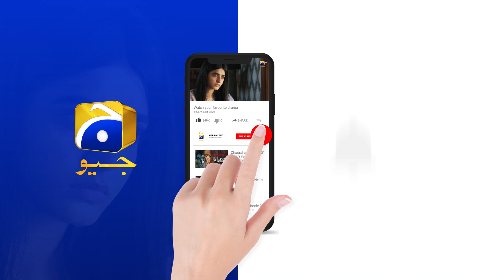Muhabbat Tum Se Nafrat Hai Ep 08 Teaser - Ayeza Khan - Imran Abbas - Kinza Hashmi - Haroon Kadwani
This serial starts with the story of Kaneez Begum’s family. She has suffered a lot in her life and witnessed death of many kinfolks. Despite losing all the attractiveness of world, she has created the high-spirited environment in her house to cherish every remaining moments of life. Maheen (Ayeza Khan), the maternal granddaughter of Kaneez Begum, is kind of short-tempered, egoistic but still the apple of everyone’s eye in the family. Waqar (Imran Abbas), another grandson of Kaneez Begum returns from London and starts taking interest in Maheen.

Although they both were hiding their feelings but Kaneez Begum gets the temperature of their love affair which is against her wish. She wants to tie the knot between Maheen and Gulraiz (Shehzad Sheikh) and announces their engagement. Gulraiz is a shy, poltroon and introvert type of person although he loves Maheen deep down inside.

Maheen’s sister Fajar interrupts the matriarch order and convinces Waqar and Maheen to openly claim their love interest. When Gulraiz gets to know the real feelings of Maheen, he himself decided to sacrifice from this relationship.

It seems like when life is going on the right track as per Maheen’s wish, fate has something else in store for her. The fire of jealousy, grudge and hate turns the love into flying ashes. Sometime love takes you into the situation when you start¬ hating its existence.

Now, what future really holds for Maheen, will Gulraiz accept Maheen anymore?
Will the misunderstanding between Maheen and Waqar ever be solved?

Written by: Khalil-ur-Rehman Qamar
Directed by: Farooq Rind
Produced by: Abdullah Kadwani – Asad Qureshi
Production House: 7th Sky Entertainment

Cast:
Saba Faisal
Imran Abbas
Ayeza Khan
Shehzad Sheikh
Sabreen Isbahani
Faryal Mehmood
Manzoor Qureshi
Saman Ansari
Beena Chaudhry
Malik Raza
Khalid Malik
Kinza Hashmi
Haroon Kadwani
Khuwajah Saleem